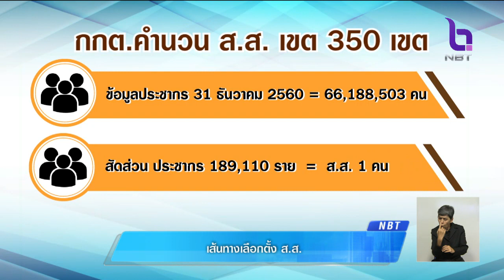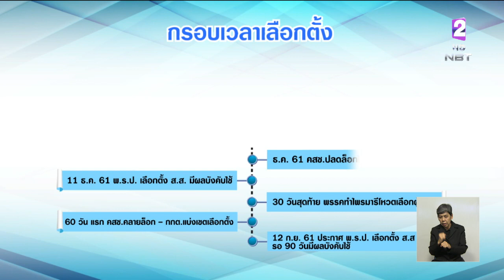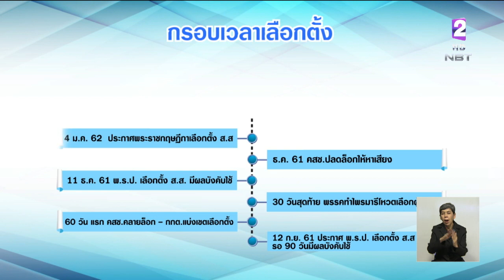เส้นทางเลือกตั้ง ส.ส. ภายใต้รัฐธรรมนูญฉบับใหม่